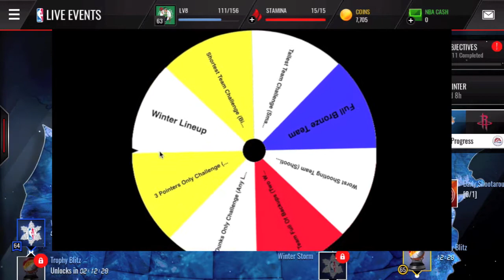BALLIN' or FALLIN' EP.1 // NBA Live Mobile // BRAND NEW SERIES FOR 2017!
HUGE SHOUTOUT TO MY BOI (JUICEDUP) FOR THE INSANE THUMBNAIL FOR THIS SERIES!

►►►Like this video? (CAN WE DROP 20+ LIKES)
►►►SUB if you are new for lit Madden Mobile, FIFA Mobile, and NBA Live Mobile content!

▼WHO IS JCNA007?▼
I post mostly mobile content and maybe even a console video from time to time. The majority of the games seen on my channel are Madden Mobile, FIFA Mobile, and NBA Live Mobile! (Could possibly throw in some FIFA 17, Topps games, IRL pack openings, or an occasional vlog). I follow most sports including basketball, baseball, football, soccer, and hockey. God bless you all and I hope you enjoy the videos! - JCNA007

▼FAVORITE SPORTS TEAMS▼
Boston Celtics, New York Yankees (Marlins are a close second), New York Giants, Liverpool (Sounders, Whitecaps, or Red Bulls for MLS), & Vancouver Canucks!

►►►ChaBoyJoe (AWOL for now lol)
►►►MobileKing (comments, but no uploads)
►►►Relic Hades Army (Channel is growing like wildfire)
►►►Yonix (Thumbnail Master for Tourneys!)